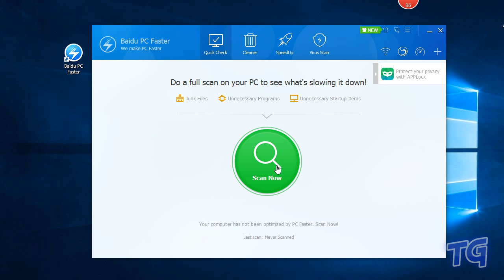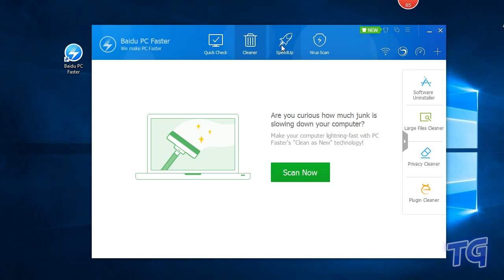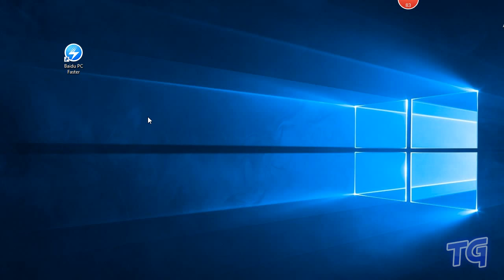Optimizează Windows-ul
► Dacă vă place acest tutorial, nu uitați să apăsați butonul de like, durează doar câteva secunde, și mă motivează să continui cu aceste tutoriale.

► Concurs : Distribuiți tutorialele video și veți fi răsplătiți. La fiecare 1000 de abonați, alegem persoana care a distribuit, apreciat și comentat la cele mai multe tutoriale și o lăsăm să aleagă tema unui tutorial, dedicat bineînțeles acesteia + promovare gratuită